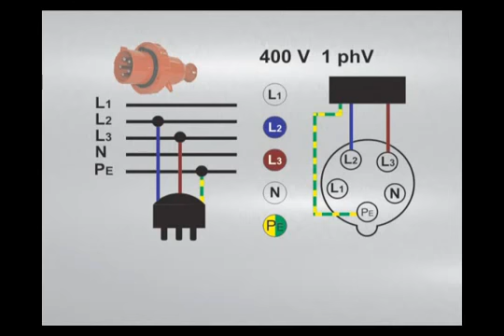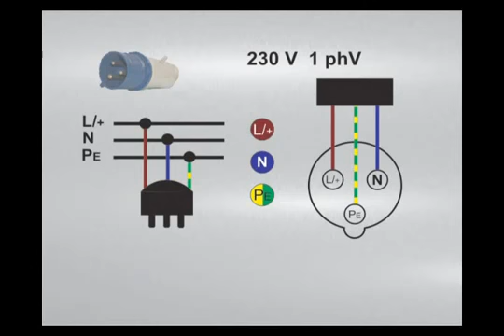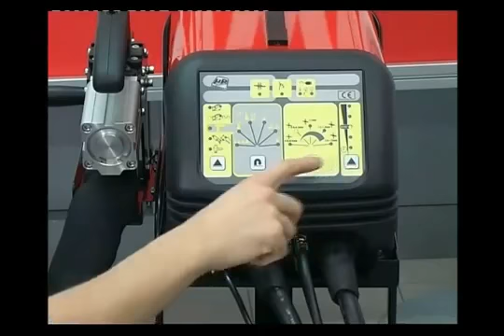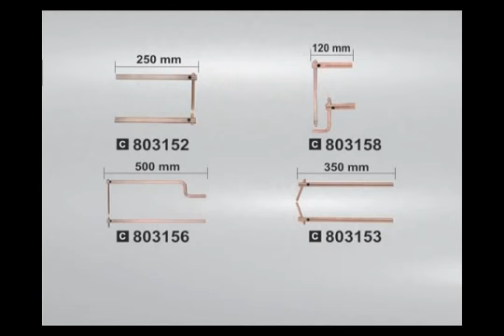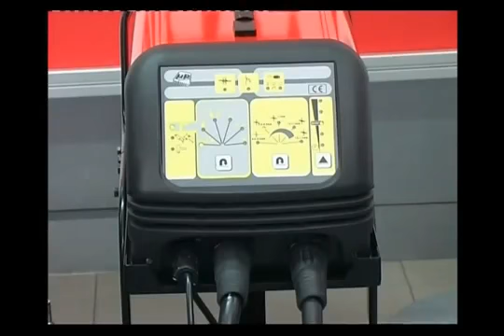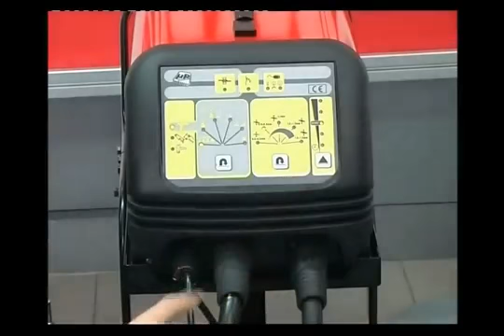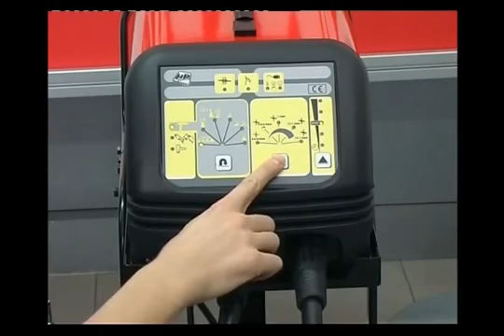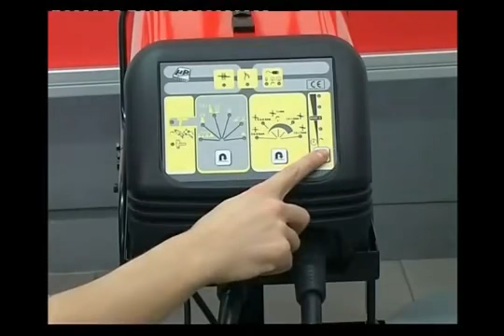Точечная сварка, приварка шпилек Telwin Digital Spotter 7000